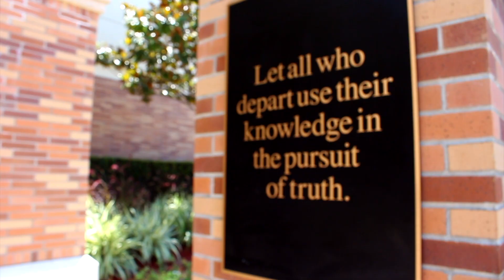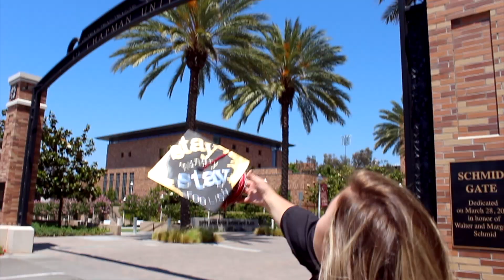MY COLLEGE EXPERIENCE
I hope you loved taking this trip down memory lane with me in a wrap-up of my college experience throughout the last four years!

Hey girl hey, let's be friends! I'm Kristee Vetter, aka Strawberryelectric48, a 22 year old college kid in Southern California. On my channel you'll find fun lifestyle, college, and beauty videos, plus anything else I want to document in this video diary of my life along the way!

strawberryelectric48

Kristee